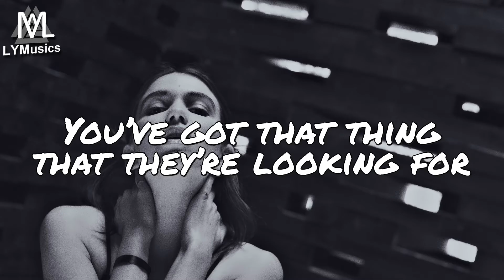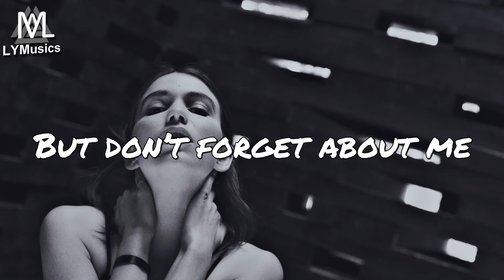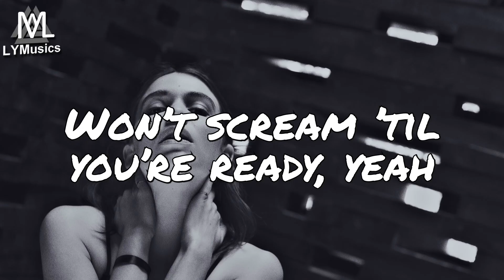FLAVIA - Does She Like It Rough? (Lyrics)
LYRICS

Does she like it rough?
That’s what I’ve been asking for
Trembles at the touch
Leave your clothes right at the door

Everybody wants to know you
You’ve got that thing that they’re looking for
A quiet type with eyes that pull you in
And makes you fall to the floor

But don’t forget about me
Don’t forget about me, baby
You can look, you can touch
No rules as long as our loves never fading

Don’t forget about
Don’t forget about me

She knows you’re mine
We’ve got nothing left to hide
We’ll bring her back to life
Treat her gently, slip inside

They won’t try to understand it
But our love is the strongest magnet
Sharing all our love and passion
I get high off this shit

No rules as long as our love’s never fading

I’ll touch where you tell me
Won’t scream ’til you’re ready
This motion on repeat
Yeah